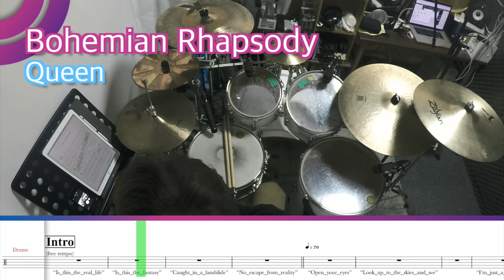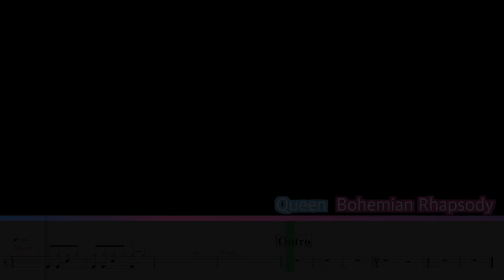[드럼악보]나도 '보헤미안랩소디' 영화 속 드러머 처럼!! Queen - Bohemian Rhapsody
가수 : Queen(퀸)
앨범 : A Night at the Opera (1975)
곡명 : Bohemian Rhapsody

연일 화제가 되고있는 곡이죠!! 많은 패러디도 나오고 있는
영화 ‘보헤미안 랩소디’와 제목이 똑같은 Queen(퀸)의 Bohemian Rhapsody 입니다.
여러분들도 영화 속 퀸의 드러머 로저테일러가 되실 수 있습니다!